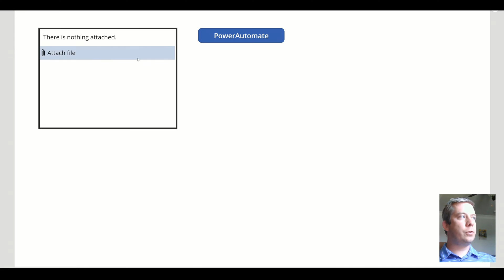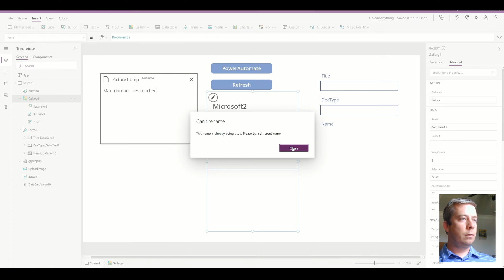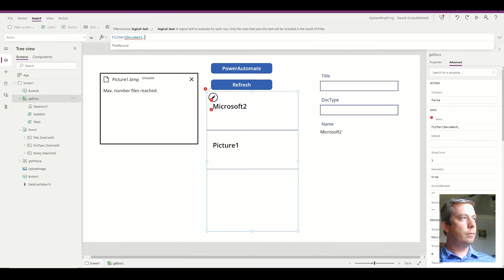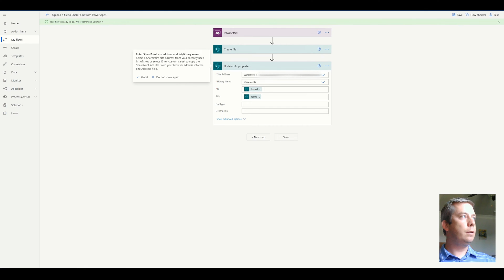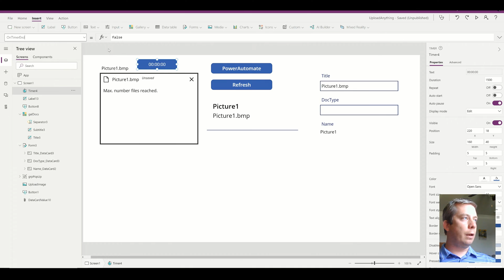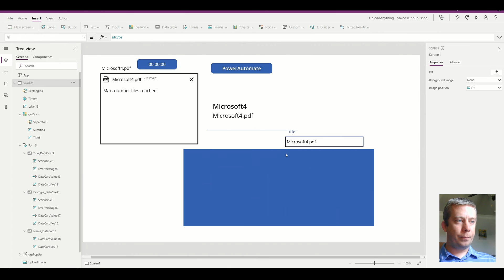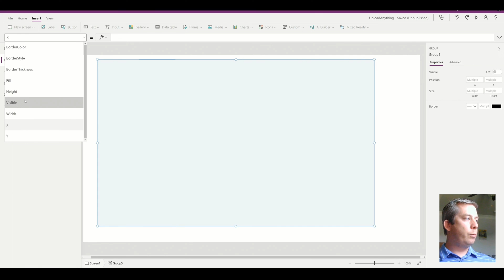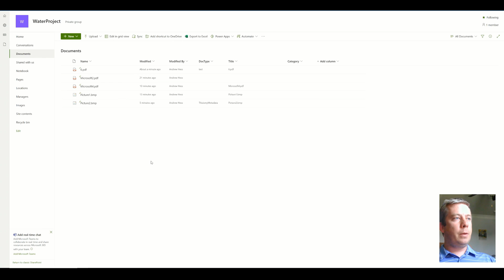PowerApps | Upload Document with Metadata the Easy Way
This is PART 2 of How to upload anything to SharePoint.

After watching how other people upload metadata with documents in a SharePoint Library I had to come up with a video with a much simpler method. First thought for a developer is to KEEP IT SIMPLE.

In this example I show how to upload an document to SharePoint with very little JSON and only a 3 step PowerAutomate.

The reason I chose to design the PowerApp this way, is if there are changes to the document Metadata in the future. You will only have to update your PowerApps. Using the JSON method you will need to update your Power Automate Flow and PowerApp to match the new columns.

PowerAutomate button: UploadafiletoSharePointfromPowerApps.Run(Last(DataCardValue10.Attachments).Name,Mid(JSON(UploadImage.Image,JSONFormat.IncludeBinaryData), Find(",", JSON(UploadImage.Image,JSONFormat.IncludeBinaryData))+1, Len(JSON(UploadImage.Image,JSONFormat.IncludeBinaryData)) - Find(",", JSON(UploadImage.Image,JSONFormat.IncludeBinaryData)) -1));
UpdateContext({varMyTimer:true});

OnTimerEnd: Refresh(Documents);UpdateContext({varMyTimer:false});UpdateContext({varMyPopOut:true});

SaveForm Button:
SubmitForm(frmDoc);UpdateContext({varPopup:false})

Gallery Items:
Filter(Documents,Title=Last(DataCardValue10.Attachments).Name)